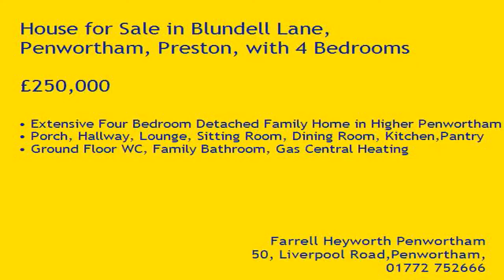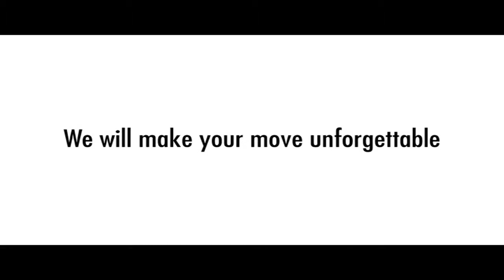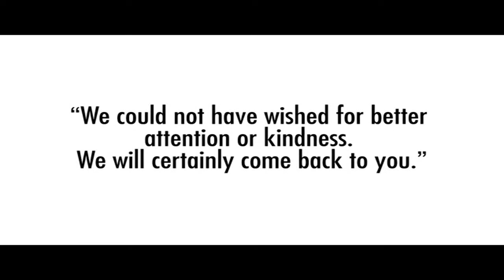Property Tour Blundell Lane, PR1 0EA (78706)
Extensive Four Bedroom Detached Family Home in Higher Penwortham
Porch, Hallway, Lounge, Sitting Room, Dining Room, Kitchen,Pantry
Ground Floor WC, Family Bathroom, Gas Central Heating